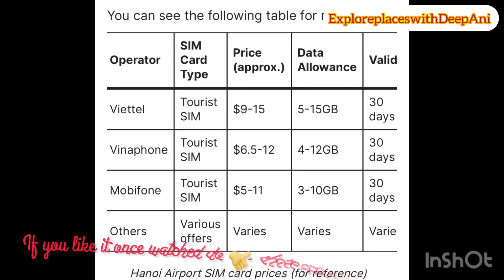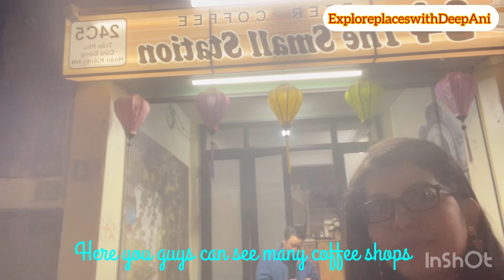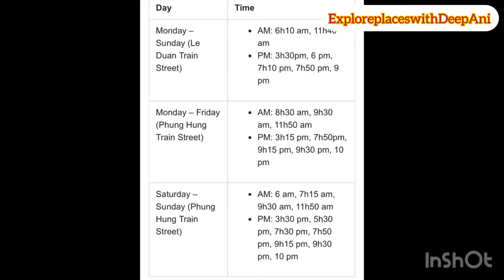वियतनाम् मे पहला दिन।firstdayinvietnam 🇻🇳 indetail travelvlog day1 #2024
In this video we described about our first day in Hanoi , Vietnam 🇻🇳.